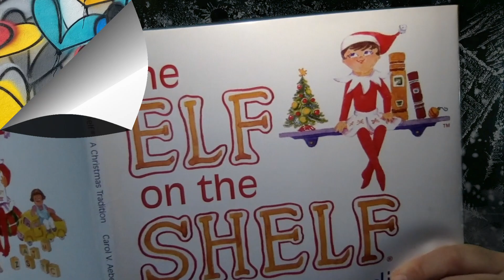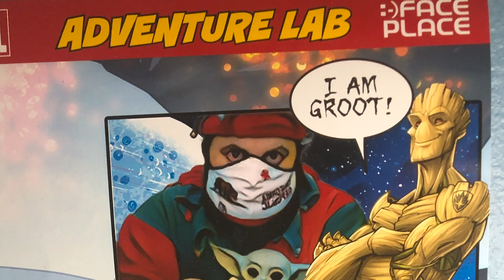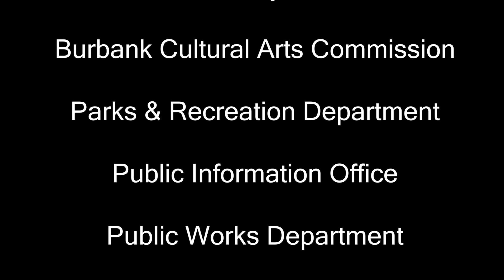City of Burbank's Mayor's Virtual Tree Lighting Ceremony 2020